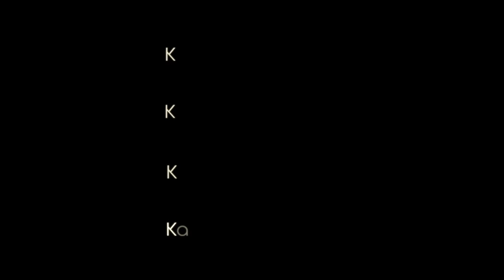Kader Japonais - Johri Ma Bra (Album complet)⎜كادير الجابوني - جرحي ما برا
Bienvenue sur la chaîne officielle de Kader Japonais!

Basse : Krimo Taytay
Trompette : Karim PP
Percussion : Rafik El Maknine
Studio : Amadius
Photos & Concept : Lotfi Art